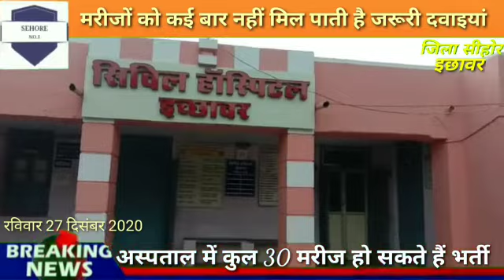इछावर अस्पताल में कुल 30 ही मरीज भर्ती हो सकते हैं। डॉक्टर नर्सों के पद भी रिक्त पड़े हुए हैं।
mp news,
mmnewstv,
mpnews24,
mp news tv,
mp news adda,
mp news live 24,
mp newscast,
upnews360,
mp news live,
mp news18,
mp news live hindi,
mp news hindi,
mp news indore,
mp news live aaj tak,
mp news channel,
mp news aaj tak,
mp news lockdown,
mp news aaj ki,
abp news live,
abp news,
abp news bangla,
abp news live bangla,
abp news live marathi,
abp news aaj tak,
abp news live bengali,
abp news today,
mp news bhopal,
mp news board exam,
mp news board exam 2021,
mp news bhopal today,
mp news bangla,
mp news bansal live,
mp news balaghat,
mp news bhind,
bp news,
bp news bellary,
bp news channel,
bp news aaj ka,
abp news aaj ki,
bp news samachar,
mp news corona,
mp news channel live,
mp news cast,
mp news corona today,
mp news coronavirus,
mp news corona update,
mp news chhatarpur,
c m mp news,
mp news damoh,
mp news dewas,
mp news dhar,
mp news doctor,
mp news dikhaiye,
mp news dikhao,
mp news dainik bhaskar,
mp news datia,
dd mp news,
dd mp news live,
dd mp news today,
dd mp news live tv,
dd mp chhattisgarh live news,
dd mp mpbse news,
mp news exam,
mp news exam 2021,
mp news election 2021,
mp news education,
mp news express,
mp news etv,
mp news english,
mp news exam update today,
etv news mp,
mp news fatafat today,
mp news for lockdown,
mp news free fire,
mp news for exam,
mp news for board exam,
mp news firing,
mp news for college students,
mp news for corona,
mp news gwalior,
mp news gwalior live,
mp news guna,
mp news guidelines,
mp news gwalior today,
mp news gadarwara,
mp news golu shukla,
mp news gym,
g mp news live,
g mp news,
mpcg news live,
mp chhattisgarh gnews,
g news mp cg,
mp news hindi live,
mp news hindi today,
mp news hospital,
mp news hoshangabad,
mp news hindi mein,
mp news harda,
mp news hundred,
hp news,
hp news vasai,
hp news today live,
hp news pandharpur,
hp news today in hindi live,
hp news latest,
mp news in hindi,
mp news indore live,
mp news in english,
mp news india,
mp news in english today,
mp news ibc24,
mp news indore lockdown,
mp news jabalpur,
mp news jyotiraditya scindia,
mp news jabalpur live,
mp news jhabua,
mp news jitu patwari,
mp news jabalpur today,
mp news job,
mp news jbp,
mp news kannada,
mp news khandwa,
mp news khabar,
mp news kisan,
mp news katni,
mp news khargone,
mp news kamal nath,
kmp news today,
kmp toll news,
kmp expressway news,
kmp expressway today news,
kmp highway news,
kmp latest news,
kmp highway news today,
mp news live lockdown,
mp news live bansal,
mp news live indore,
mp news live bhopal,
lmp news,
lmp news today,
lmp news today in hindi,
ff lmp news,
up 31 news mp tak,
aaj ki news lmp,
mp news madhya pradesh,
mp news mp news,
mp news morena,
mp news mausam,
mp news mp board,
mp news morena today,
mp news madhya pradesh chhattisgarh,
mp news mp news live,
mp news paper,
mp news police,
mp news panna,
mp news politics,
mp news panna jila,
mp news pariksha,
mp news panchayat chunav,
mp news porsa,
mp news rewa,
mp news rewa today,
mp news ratlam,
mp news raisen,
mp news rajgarh,
mp news rewa jila,
mp news radio,
mp news rajasthan,
s news mp,
mp news today,
mp news today live,
mp news today live hindi,
mp news today 100,
mp news today lockdown,
mp news today aaj tak,
mp news tak,
mp news update,
mp news ujjain,
mp news unlock,
mp news ujjain today,
mp news update corona,
mp news update live,
mp news university exam,
mp news update lockdown,
up news,
up news aaj tak,
up news lockdown,
up news live lockdown,
up news live today in hindi lockdown,
up news live lockdown today,
mp news video,
mp news video mein,
herobrine's mp news video,
mp news live video,
mp breaking news funny video,
mp news viral video,
mp ki news video,
mp ka news video,
v news chhatarpur mp live,
mp news whatsapp group link,
mp news weather,
mp news waidhan,
mp exam news today west bengal,
mp exam news west bengal,
today weather news mp,
news world mp live,
asha worker news mp,
mp news yesterday,
mp news live yesterday,
sambal yojna mp news,
mp arvind yesterday news,
mp board yesterday news,
yash cyclone mp news,
zee mp news,
zee mp news live,
zee mp news live today,
zee mp news today,
zee mp news chhattisgarh,
zee mp news channel,
zee mp news live hindi,
zee news mp board exam,
mp03 news,
mp news18 live,
mp news18 today,
mp news18 live tv,
mp news 1,
mp news 1 june,
mp varg 1 news,
mp varg 1 news today,
mp news 1 june 2021,
mp news 1 mai,
1 july mp news,
mp news 1 may 2021,
mp news 24, Video from Pawan Vishwakarma